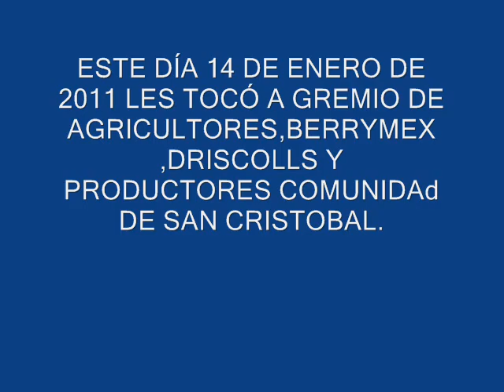ENERO 14 DE 2011 FIESTA SR DEL MONTE..wmv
ESTE A SIDO EL DÍA MAS BONITO EN CUANTO A PEREGRINACIONES